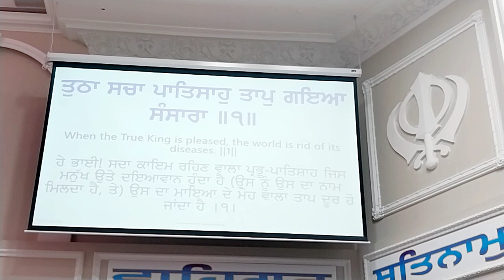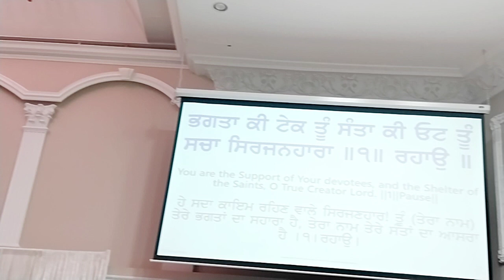Gurudawara Sahib Sri Guru Singh Sabha Malton Mississauga Ontario Canada I Sept 26 2023#gurbanishabad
Kirtan by Ragi Jatha Bhai Sahib Bhai Malkeet Singh Ji Gurdaspur Wale, Bhai Sahib Bhai Harsharan Singh Ji, Bhai Sahib Bhai Guljinder Singh Ji